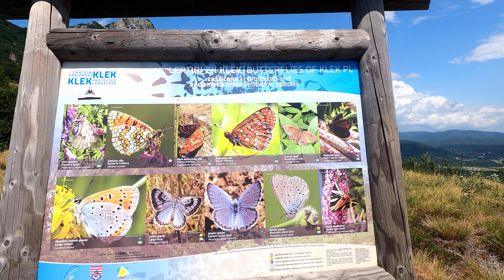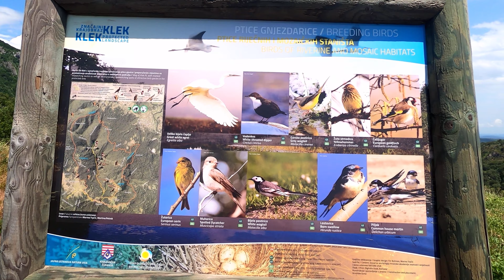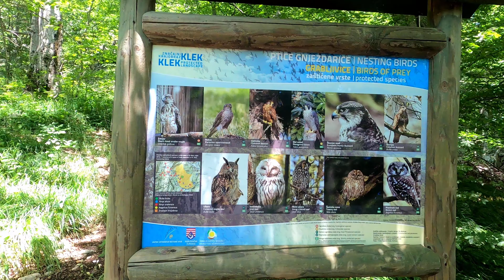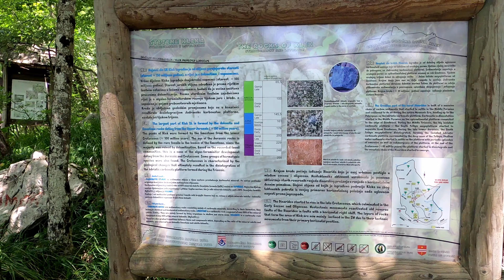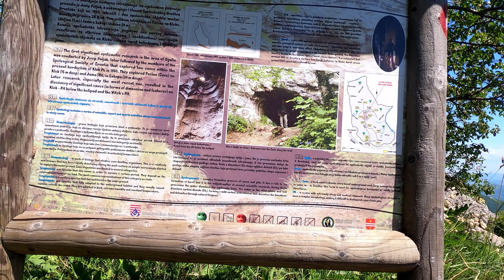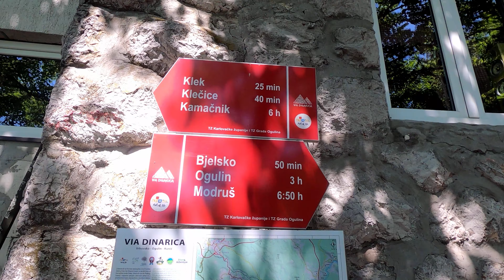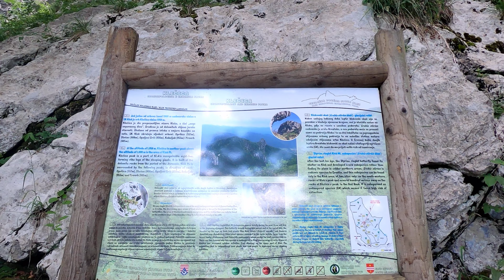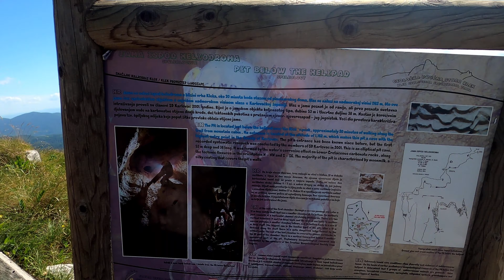Uspon na Klek i panorama dronom 4K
Uspon na Klek na rubu Kapele, iznad grada Ogulina.  Jedno je od najpopularnijih i najatraktivnijih planinarskih odredista u Hrvatskoj.Klekova stijena ispod vrha bila je prva skola hrvatskih alpinista.

The Klek is summit on the eastern edge of Velika Kapela massif.
 Depending on the direction from which you look at it, its appearance can vary greatly. To many, the peak, which is 200 meters above the tree line, looks like the head of a giant, while the slightly lower Klečica ( 1062 ) , connected by a mountain ridge, represents the feet. Not least because of this, there is no mountain in all of Croatia with which more myths and legends are associated.